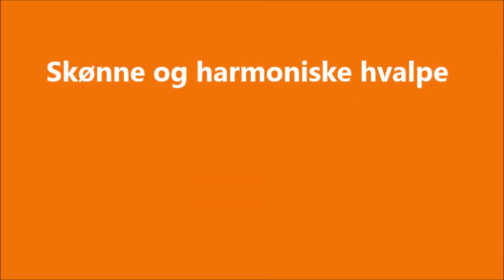5 15 dage C